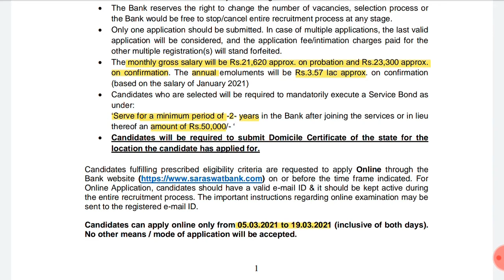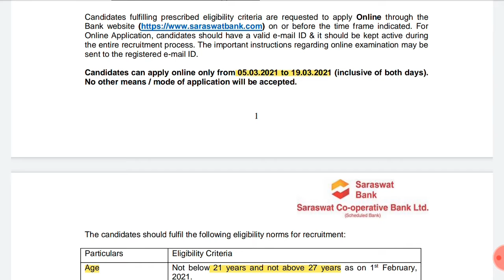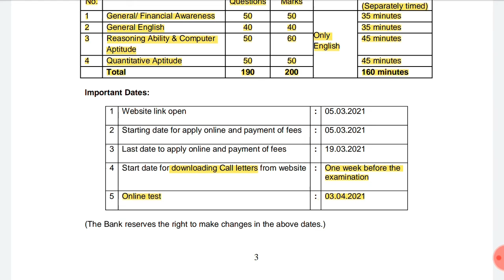Saraswat Bank Junior Officer Recruitment For 150 Vacancies | Rohit Ranjan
Saraswat Bank Junior Officer Recruitment 2021: 150 Vacancies Notified, Apply Online @saraswatbank.com from 5 March onwards
Saraswat Bank Recruitment 2021: Saraswat Bank has invited applications for recruitment to the post of Junior Officer. Candidates holding the required qualification can apply to the posts through the online mode from 5 March onwards. Candidates can go through this article to know the eligibility, experience, selection criteria and other details.
Saraswat Bank Recruitment 2021: Saraswat Bank has invited applications for recruitment to the post of Junior Officer. Candidates holding the required qualification can apply to the posts through the online mode from 5 March onwards. The link to online application will be provided in this article. All candidates are advised to keep checking on the official website for the latest updates.

A total of 150 Vacancies of Junior Officer will be recruited in Maharashtra, Goa, Karnataka and Gujarat. Candidates fulfilling prescribed eligibility criteria are requested to apply Online through the Bank on or before the time frame indicated. Candidates can go through this article to know the eligibility, experience, selection criteria and other details.

Job Summary
Notification Saraswat Bank Junior Officer Recruitment 2021: 150 Vacancies Notified, Apply Online @saraswatbank.com from 5 March onwards
Notification Date Mar 3, 2021
Last Date of Submission Mar 19, 2021
City Mumbai
State Maharashtra
Country India
Organization Other Organizations
Education Qual Post Graduate, Other Qualifications, Graduate
Functional Administration, Other Funtional Area
Important Dates:

Commencement of submission of online application: 5 March 2021
Last date for submission of online application: 19 March 2021
Exam Date: 3 April
Saraswat Bank Recruitment 2021 Vacancy Details

Maharashtra Mumbai/ Navi Mumbai/Greater Mumbai/Thane/ Raigad - 85 Posts
Pune - 25 Posts
Aurangabad & Jalgaon -  06 Posts
Nagpur- 04 Posts
Kolhapur & Sangli - 10 Posts
Nashik - 04 Posts
Ratnagiri (including Chiplun & Lanja)- 02 Posts
Goa - 04 Posts
Karnataka Mysore, Davangere, Bengaluru & Mangalore - 04Posts
Gujarat Ahmedabad, Surat and Vadodara - 06 Posts
Saraswat Bank Recruitment 2021  Eligibility Criteria
Educational Qualification: Candidates with First class (minimum 60% marks and above) in Graduation with specialisation in Commerce/Science/Management Studies in Bachelor of Commerce (B.Com.), Bachelor of Commerce (Accounting & Finance),  Bachelor of Commerce (Banking & Insurance), Bachelor of Commerce (Financial Market), Bachelor of Science (General), Bachelor of Science (Information Technology/Computer Science) and Bachelor of Management Studies (B.M.S.) OR Candidates with Second Class (minimum 50% marks and above) in Graduation and Postgraduation with specialisation in Commerce/ Science/Management Studies as under Master of Commerce (M.Com.), Master of Commerce (Advance Accountancy), Master of Commerce (Business Management), Master of Commerce (Banking & Finance), Master of Science (General), Master of Science (Information Technology/Computer Science) and Master of Business Administration (MBA/MMS/PDGM or equivalent Degree in Management with specialization in Finance/Banking/ Marketing - two years full time/three years part-time degree course from recognized University).

Saraswat Bank Recruitment 2021 Age Limit - 21 to 27 years (There will be age relaxation for reserved category candidates as per government norms)
Saraswat Bank Recruitment 2021 Online Application Link - to active on 5 March

Application Fee/ Intimation + GST charges: Rs. 750/-